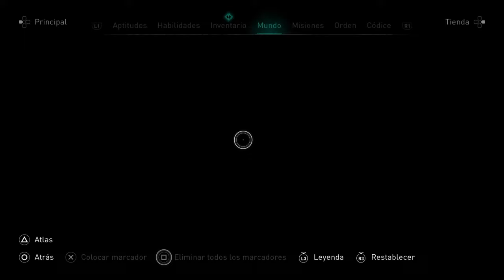Tráiler del crossover kassandra-eivor y del nuevo dlc para valhalla 2022!!!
Perdón por los audios de los trailers, pero no e conseguido darles mas voz.